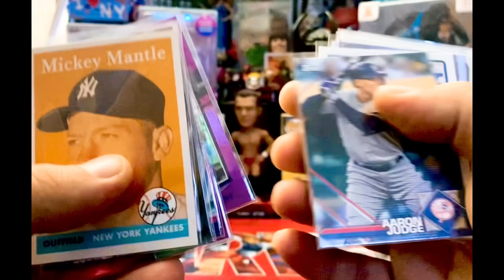HAPPY HOLIDAYS FROM ELITECAM! 🎄🎅 HOLIDAY RECAP & GIFT UNBOXING! 🎁⛄️